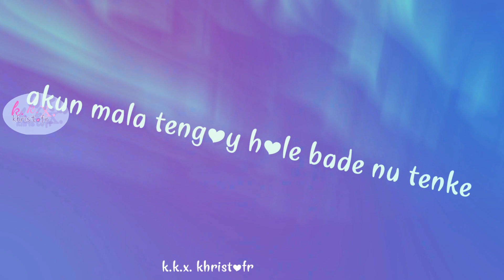new kurukh status video // phone mala nanoy hole meseg nanke // part 2 // kkx khristofr status video